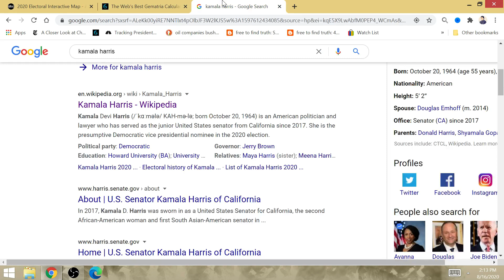2020 Election Map: Donald LANDSLIDE LOSS to JOE BIDEN & VP KAMALA HARRIS, TRUMP'S SUCH A LOSER LOL!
CALLED IT VIA NUMEROLOGY: What a big giant loser Trump is for losing to a Centrist war-mongering Republican Biden and his corrupt oppressive Prosecutor who's made a career out of locking up people of color for non-violent offenses. Donald is a huge loser who blew through $400 MILLION of Daddy's Money, BANKRUPTED Casinos, Ran a TRILLION dollar deficit BEFORE the COVID19 crisis, DOWNPLAYED COVID19, called it a 'Democrat Hoax', FAILED to Build a Wall, REFUSED to Wear a Mask, FAILED to 'Repeal & Replace Obamacare', FAILED to crack 3% GDP growth in every year while in office, gave huge tax breaks to the Billionaires & multinational Corporations, praised Dictators, alienated our allies, attacking American citizens on twitter, FAILING to Unite the Country during a Crisis, Donald John Trump is the worst President ever in the History of these United States of America, and that doesn't stop the fact that today's Democrats are nothing but Republicans!

New York Times: Trump Got $413 Million From His Dad, Largely From Tax Dodges

Obamacare Repeal Fails: Three GOP Senators Rebel in 49-51 Vote

Border Protection Commissioner Admits No New Border Wall Miles Built Despite Trump's Claim of 'Great Progress'

Trump's 2017 Tax Cuts Helped Super-rich Pay Lower Rate Than Bottom 50 Percent: Economists

Trump handed big business a massive tax cut, and all he got in return was embarrassment

15 times Trump praised China as coronavirus was spreading across the globe

Trump: U.S. appreciates China's 'efforts and transparency' on coronavirus